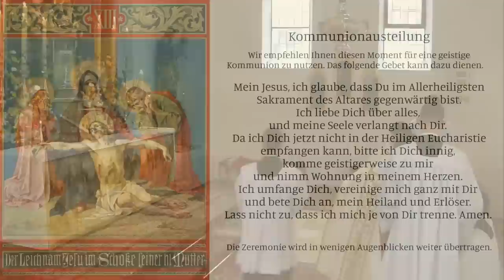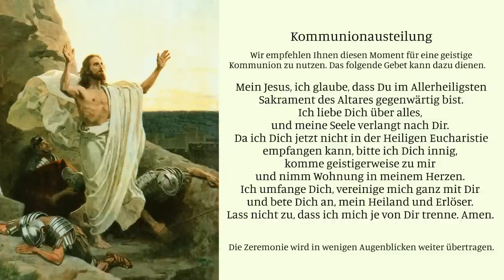09. April 2023 - Pontifikalamt mit S.E. Bischof Vitus Huonder zum Ostersonntag.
Messformular: Ostersonntag.

Onlineseelsorge: Wenn Sie persönlichen Kontakt zu einem Priester wünschen und mit ihm per E-Mail über Fragen des Glaubens oder Ihres persönlichen Lebens in Kontakt treten möchten, dann können Sie dies hier anonym per E-Mail tun

Um die Nutzerfreundlichkeit zu verbessern, besitzen wir eine E-Mail-Adresse, an die Sie Störungen und Fehler melden können, aber auch generelle Rückmeldungen und Anregungen zur Qualität.

Das Priesterseminar Herz Jesu in Zaitzkofen überträgt täglich seine Kommunitätsmesse : Sonntags um 10:00 Uhr das levitierte Hochamt und wochentags um 7:15 Uhr die Gemeinschaftsmesse. Darüber hinaus wird die sonntägliche Vesper um 17:00 Uhr übertragen. Alle Gottesdienste bleiben den ganzen Tag über abrufbar. Wenn Sie die Gottesdienste über das Internet von zu Hause aus mitfeiern, empfehlen wir Ihnen die gewöhnlichen liturgischen Haltungen einzunehmen und die fehlende sakramentale Kommunion durch eine geistige zu ersetzen.

Alle weiteren Gebetszeiten der Seminargemeinschaft (Prim, Sext, Rosenkranz und Komplet) werden weiterhin wie gewöhnlich über unseren Radiostream angeboten.

Das römische Messbuch (Latein/Deutsch) oder den Pfarrgottesdienst für das Mitverfolgen der Liturgien erhalten Sie im Sarto Verlag o.